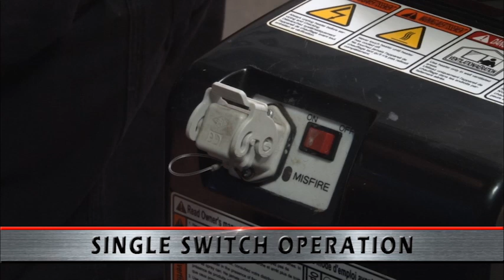Daystar VAL6 Portable Infrared Diesel Heater - Bylsma Hire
The Daystar brings you both infrared heat and forced air heat by adopting a dual heating system.  With a 10 litre diesel fuel tank this allows for 6-7 hours operation with a 15kw Heat Output.